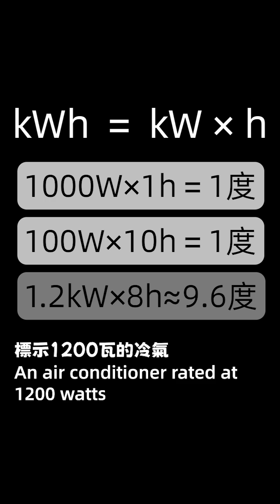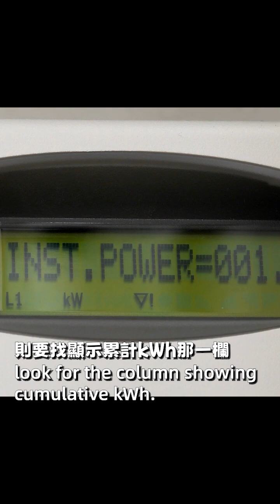你家的電表在算什麼？從「度數」看懂用電：kWh＝功率×時間，快速估電費｜Engineer Tsai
電費到底怎麼算？先搞懂電表在記錄的 kWh（度）：它不是瞬間功率，而是一段時間累積的電能。用一個公式就能估電費：kWh＝kW×h。本集依腳本帶你看電表記什麼 → 度數怎麼來 → 機械/數位讀表 → 粗估電費 → 快速找吃電怪。

你會學到

電表在記什麼：kWh＝度＝電能（累積值），電費依累積數字計價

度數怎麼來：公式 kWh＝kW×h；例：1000W×1h＝1度，100W×10h＝1度，1.2kW×8h≈9.6度

讀表不踩雷：機械表從左到右、指針介於兩格讀小的；數位表找「總累積 kWh」；本期－上期＝本月度數

電費怎麼估：本月度數×單價＝粗估；實際有分段電價／夏月電價／基本費等，細節看你的合約費率

快速找吃電怪：高功率×長時間＝高度數；能移時就移到離峰，不能移就降瓦數或縮短時間

章節
00:00 開場：電費怎麼算
00:08 ① 電表在記什麼（kWh＝度）
00:24 ② 度數怎麼來：kW×h
00:44 ③ 讀表不踩雷：機械 vs 數位
01:04 ④ 電費怎麼估：度數×單價
01:22 ⑤ 快速找吃電怪與延伸
01:32 結尾互動